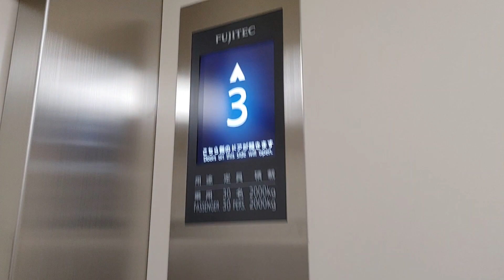【乗り場液晶】スーパービバホーム八王子多摩美大前店のエレベーター（2F~3F側）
スーパービバホーム八王子多摩美大前店のエレベーターです。
こちらは2F~3F側で、ヤオコー側にあります。

データ
メーカー：フジテック
構造：ロープ式
モデル：オーダー型エクシオール
用途：乗用
定員：30名
積載：2000Kg
設置数：1
停止階：2,3
車椅子操作盤：あり
アナウンス：あり
チャイム・ベル：あり
ボタン確認音：あり